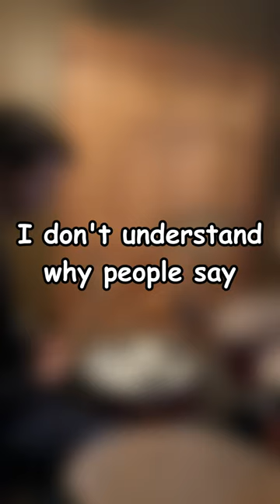Bleed by Meshuggah is Easy